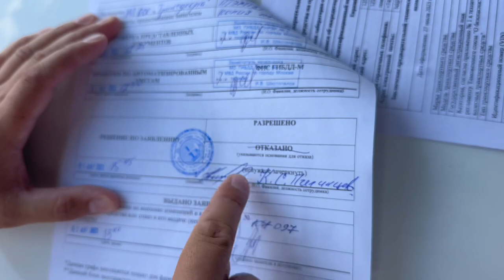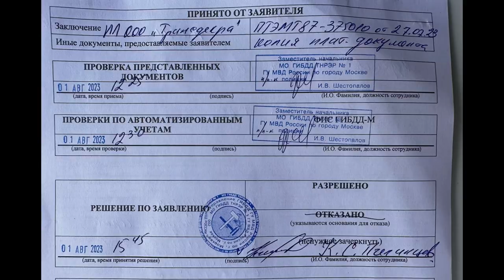Часть 2-ой Россия Федерацияси конунчилигага мувофик пропан газ ускунасини урнатиш жараёони